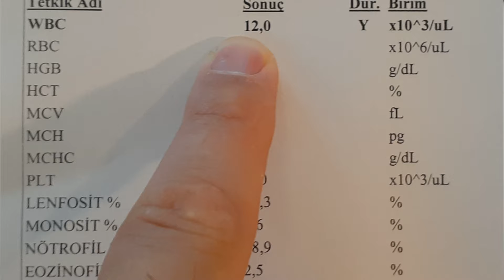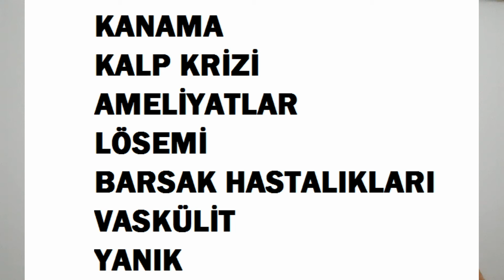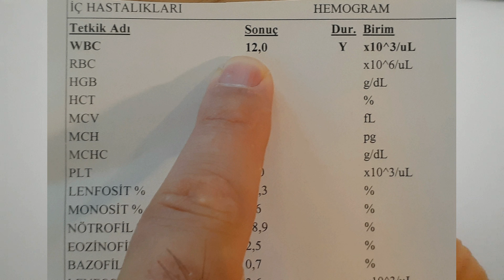LÖKOSİT (WBC) YÜKSEKLİĞİ ve DÜŞÜKLÜĞÜ NE DEMEK ?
Lökosit yüksekliği genellikle enfeksiyon, travma ve bazı kemik iliği hastalıklarını, düşüklüğü ise kemik iliği yetmezlik durumlarını gösterir.

lökosit yüksek,
lökosit yüksekliği,
lökosit yüksek çıkması,
lökosit yüksekliğinde ne olur,
lökosit yüksek olunca ne olur,
lökosit yüksekliği nedenleri,
WBC yüksekliği,
lökosit düşük,
lökosit düşüklüğü,
lökosit düşük çıkması,
lökosit düşüklüğünde ne olur,
lökosit düşük olunca ne olur,
lökosit düşüklüğü nedenleri,
WBC düşüklüğü,